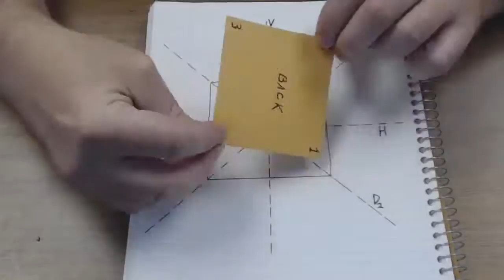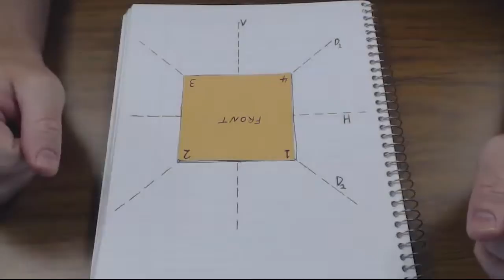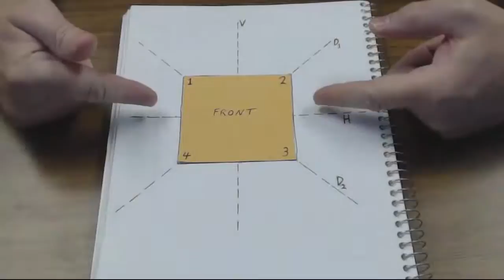Math 1116 Composing Symmetries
In this video we talk about how to visualize the symmetries of the square and how to compose two symmetries.